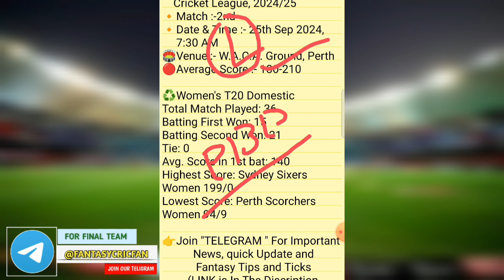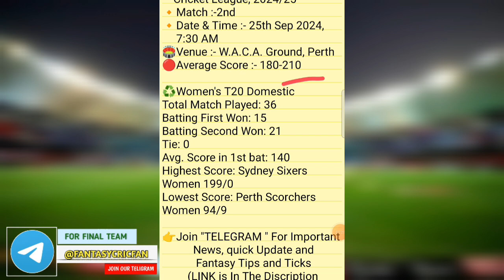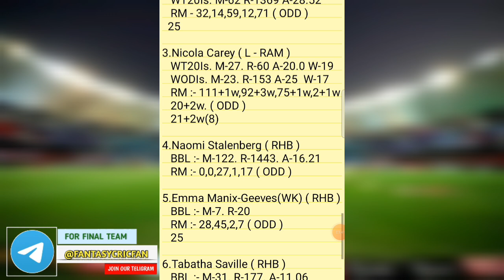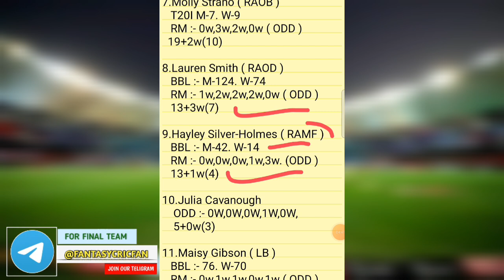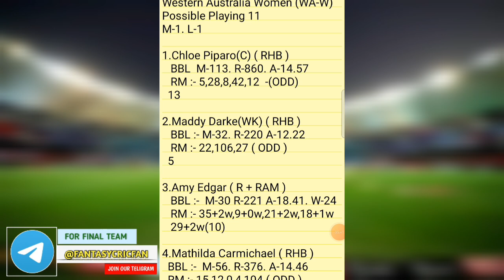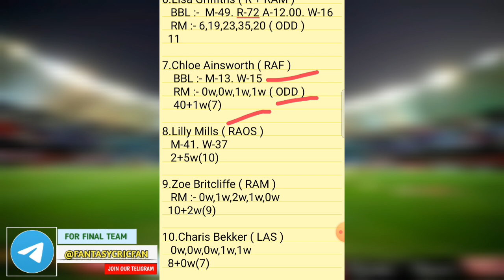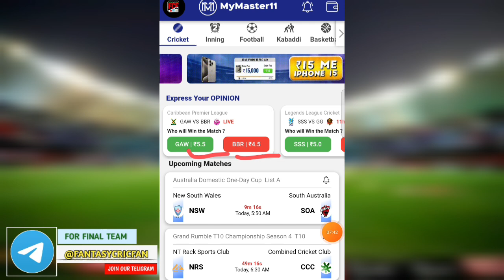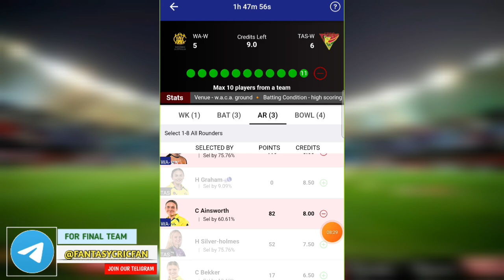WA-W vs TAS-W Dream11 Prediction | Australian Women's ODD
Invite Code :- FCE

FREE ENTRY 😍😍👆

Refer Coed 👉🏻 FC100

wa w vs tas w pitch report
wa w vs tas w dream11
wa w vs tas w player stats
wa w vs tas w batting oder
wa w vs tas w grand league team
wa w vs tas w playing
wa w vs tas w match prediction
wa w vs tas w match info
wa w vs tas w linup.
wa w vs tas w gl top player
wa w vs tas w dream11 analysis
wa w vs tas w dream11 today match
wa w vs tas w player record
wa w vs tas w h2h player stats
wa w vs tas w gl team
wa w vs tas w wining team
wa w vs tas w live
wa w vs tas w live player stats
wa w vs tas w team today match
wa w vs tas w prediction team
wa w vs tas w dream11 prediction team
wa w vs tas w
wa w vs tas w  dream11 team
wa w vs tas w team prediction
wa w vs tas w dream11 prediction today
Western Australia Women vs Tasmania Women
Australian Women's ODD pitch report
Australian Women's ODD dream11
Australian Women's ODD player stats
Australian Women's ODD batting oder
Australian Women's ODD grand league team
Australian Women's ODD playing
Australian Women's ODD match prediction
Western Australia